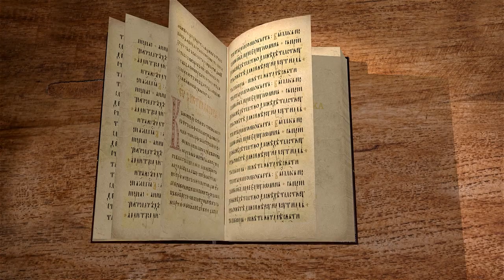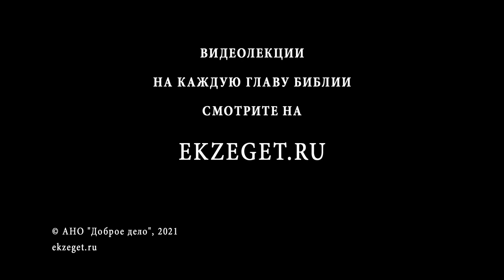Книга пророка Исайи. Глава 22. "Всё, что не в Боге утверждается - тщета". Священник Антоний Лакирев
Пророчество об Иерусалиме.
Пророчество о царедворцах Севне и Елиакиме.